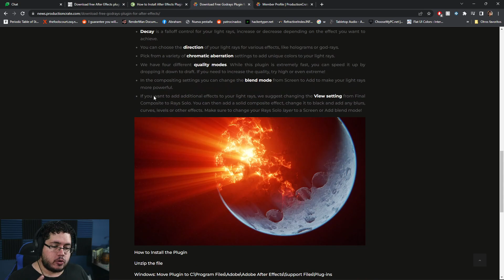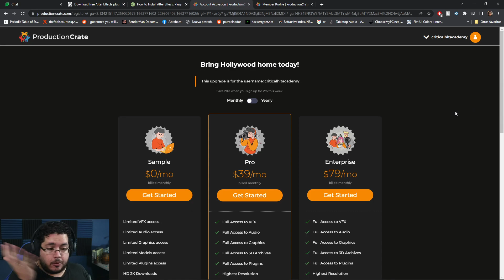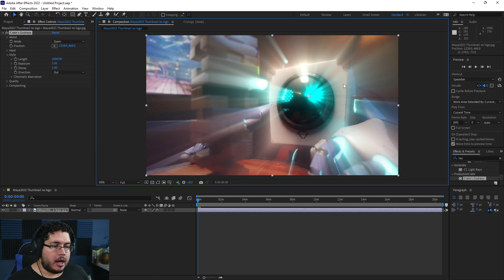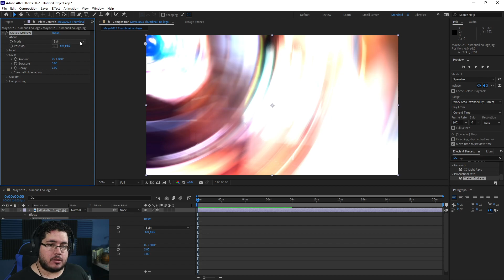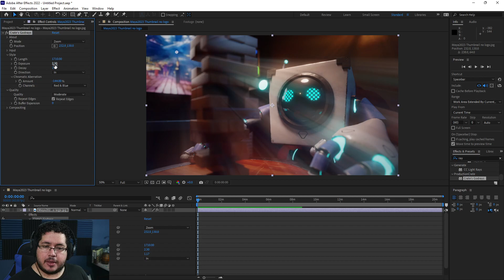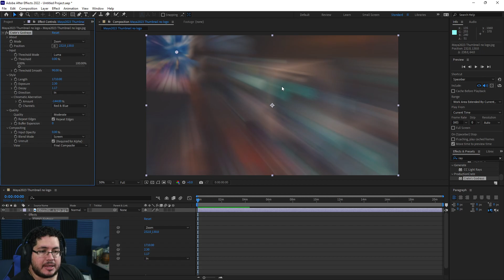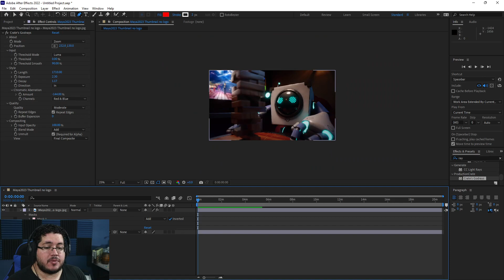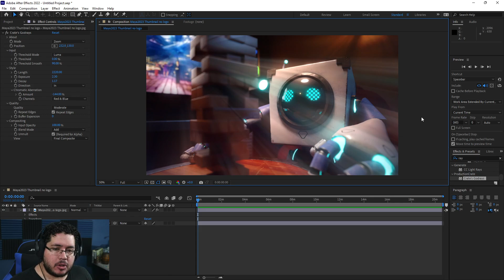Extremely Easy God Rays in After Effects | FREE PLUGIN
Hey guys ! Cool video today, ProductionCrate, a resource site for VFX has released a very cool plugin for generating GodRays, it is free just be careful when you register. Enjoy!